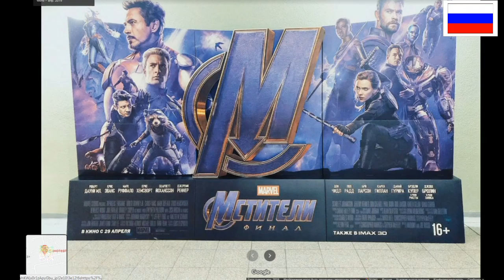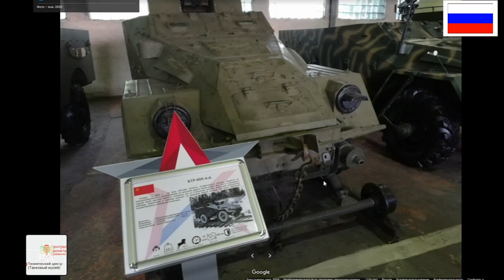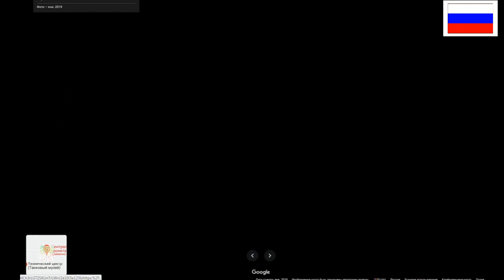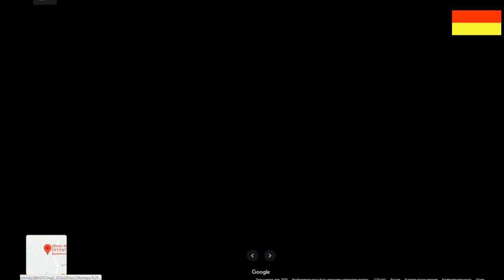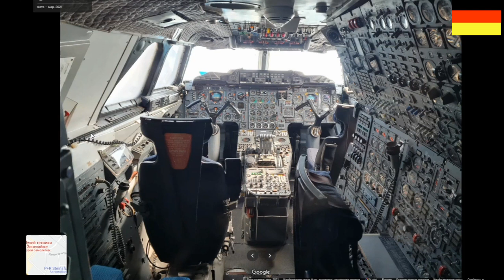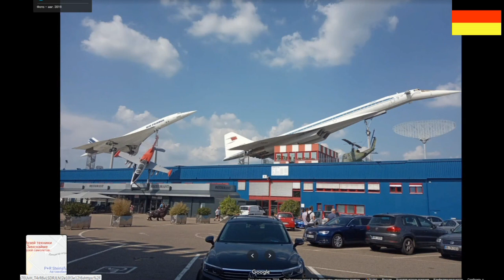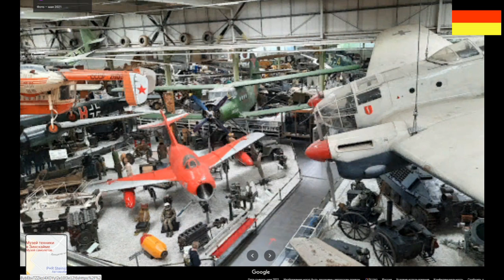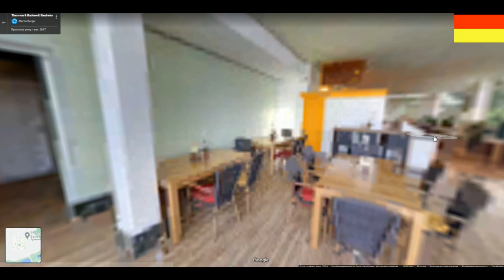Россия и Германия.Кубинка-Зинсхайм.Обзор-сравнение.Russland und Deutschland.Kubinka-Sinsheim.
Россия и Германия.Кубинка-Зинсхайм.Обзор-сравнение.Russland und Deutschland.Kubinka-Sinsheim.Übersicht-Vergleich.
Пожертвования на развитие канала.
ВНИМАНИЕ! ТЕМАТИКА КАНАЛА УЖЕ ЧАСТИЧНО ИЗМЕНИЛАСЬ, БУДУТ ИЗМЕНЕНИЯ И ДАЛЬШЕ.
Поддержите нас лайками и подпиской! Здравствуйте мои уважаемые зрители! Я снова рад вас приветствовать на канале СРЕДА ОБИТАНИЯ.